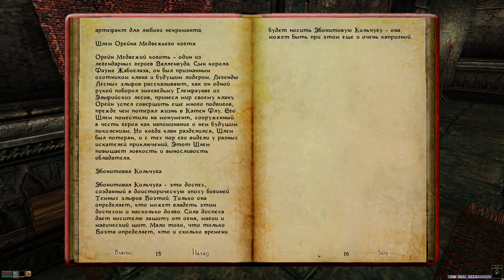290. The Elder Scrolls III. Tribunal. Годсрич. Продажа поместья, Кинжал Дрота